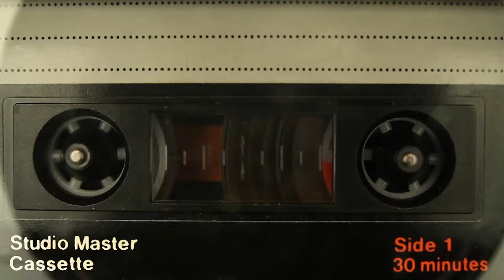Paranoid Black Sabbath Band Cover